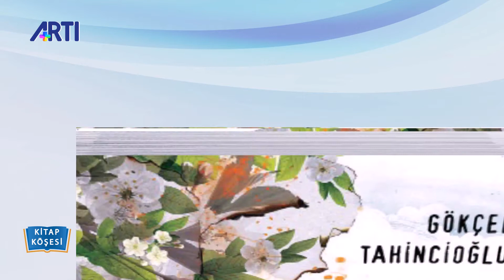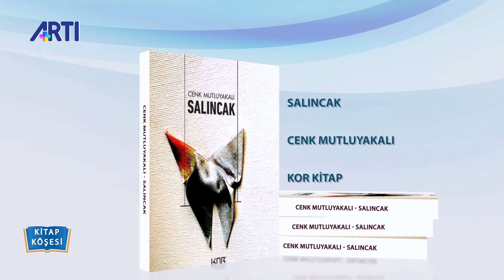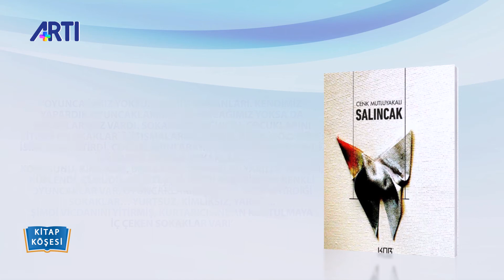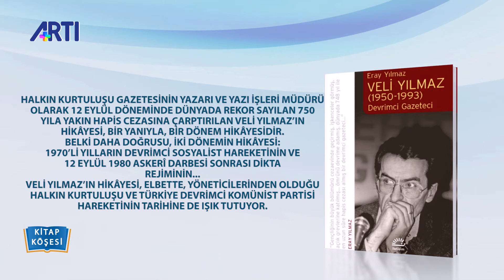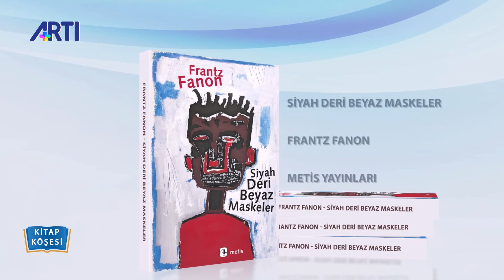Kitap Köşesi-162-Gökçer Tahincioğlu-Cenk Mutluyakalı-Eray Yılmaz-Frantz Fanon 7 Eylül 2020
Yeni çıkan kitaplar Artı Tv'de Kitap Köşesi'nde,

-Salıncak-Cenk Mutluyakalı-Kor Yayınları,
-Siyah Deri Beyaz Maskeler-Frantz Fanon-Metis Yayınları